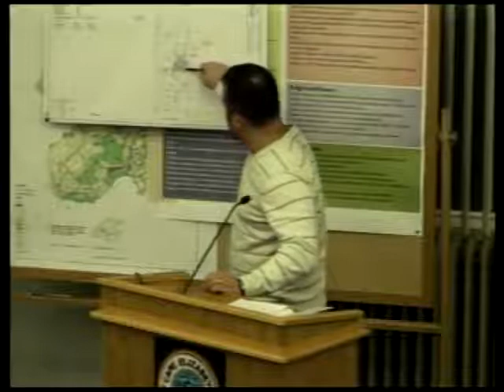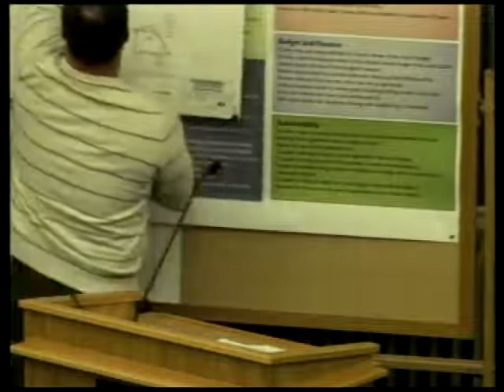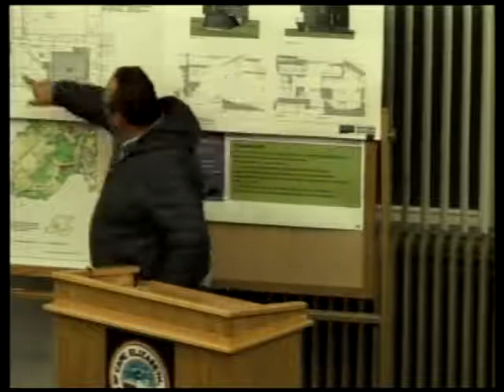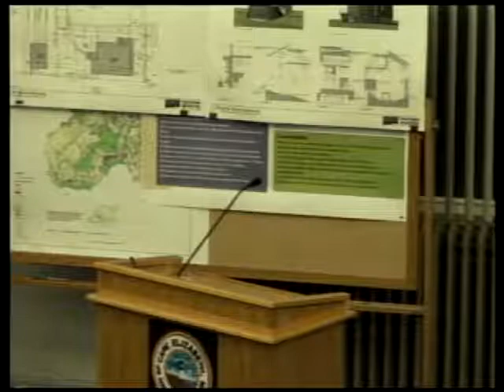Zoning Board of Appeals 2/23/2016